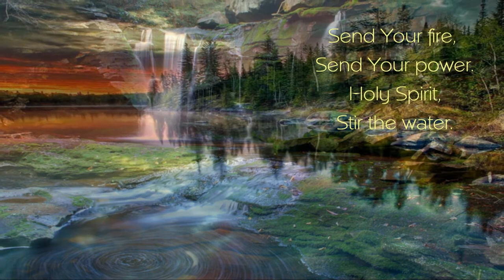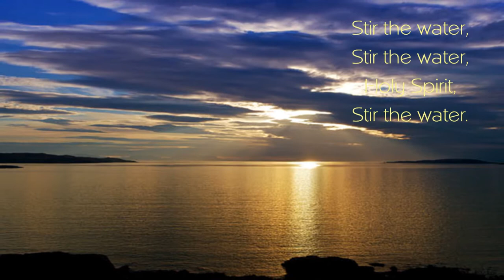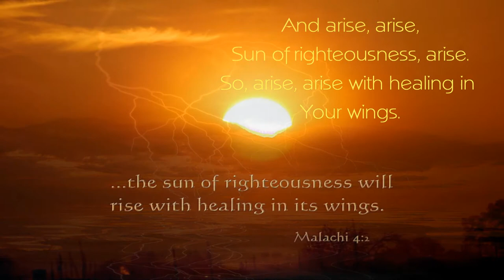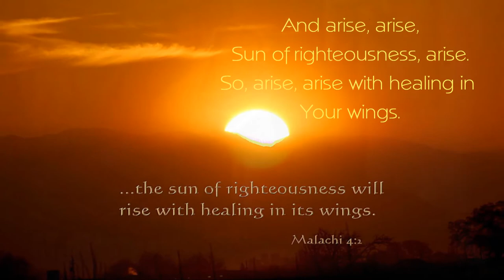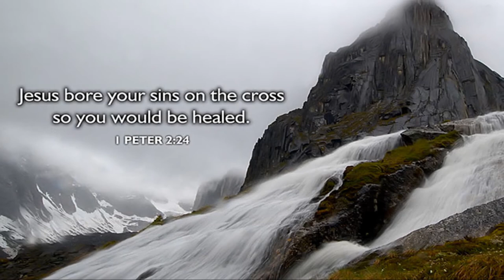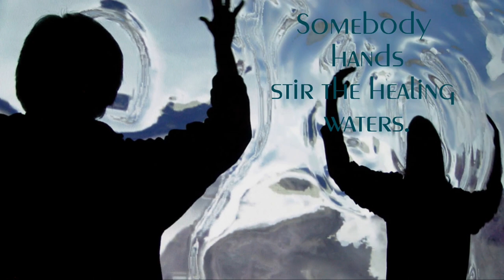Stir The Water W-O Commentary HD FLV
Stir The Water HD FLV W-O Commentary.  Temp video.